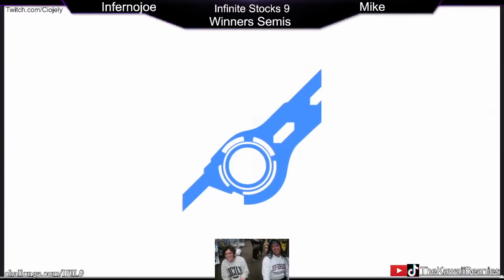Infinite Stocks 9 Winners Semis - DC3 Saturn VS CRIT